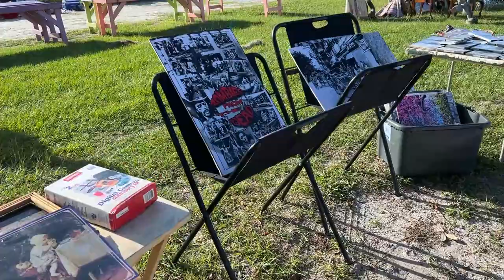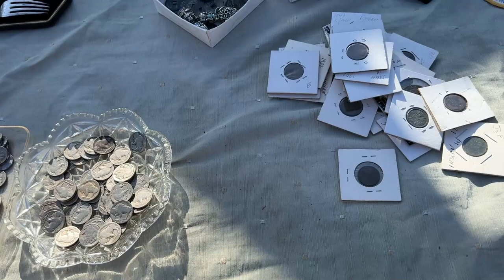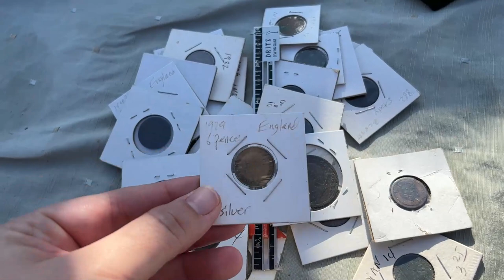I BOUGHT THE WHOLE BOX! THRIFT WITH ME / FLEA MARKET / HAUL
👉🏽   HEYNQ5

Ebay..

🌟 Live Sales-
We host two live sales a week. Thursday at 7 pm eastern and Sunday at 2 pm eastern.
🌟Invoices for both sales will be sent via PayPal on Mondays.

🌟 To participate we need the following information-
1. Real Name
2. Shipping Address
3. YouTube Name